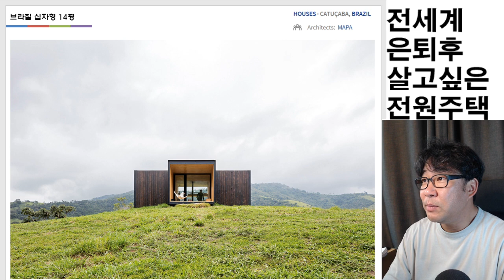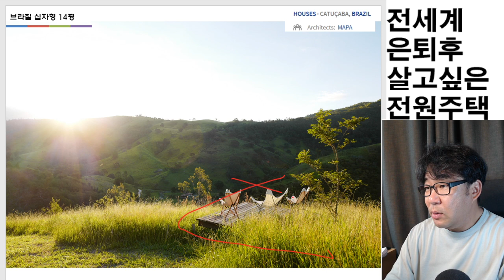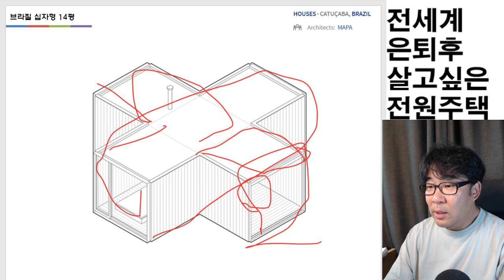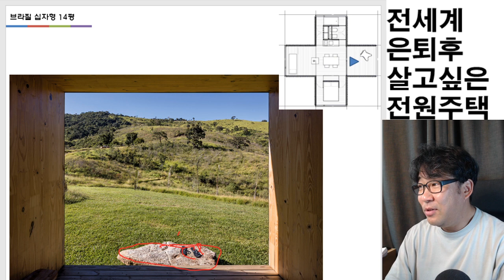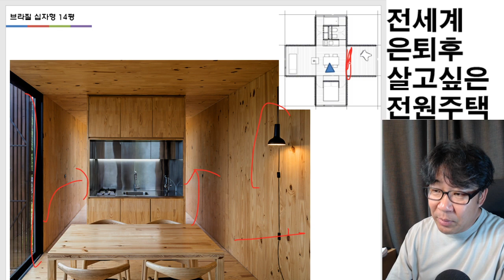은퇴후 살고 싶은 전원주택. 십자형집을 소개합니다. 장단점 알아봅니다.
브라질에 십자형집이 있습니다. 공간활용도 굿.그리고 십자형의 장점인 외부마당이 굿입니다. 이현욱소장님 평면도 설명해주세요.